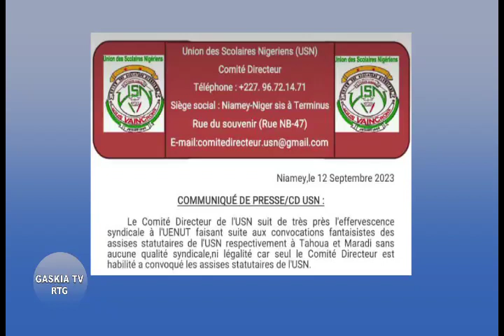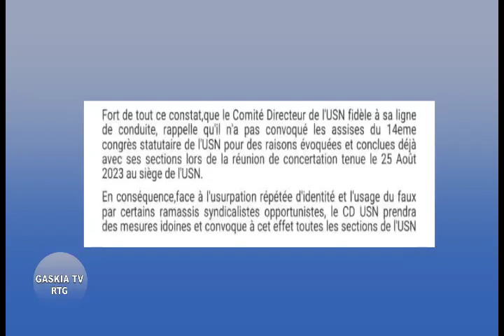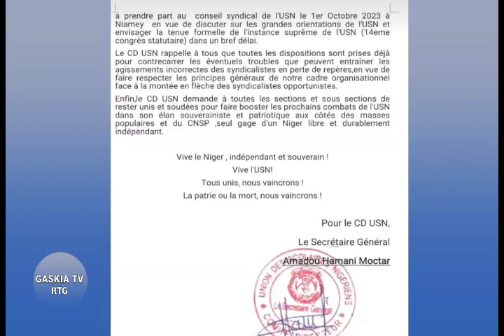taron uwar gungiyar dalubai ta KASAR NIGER